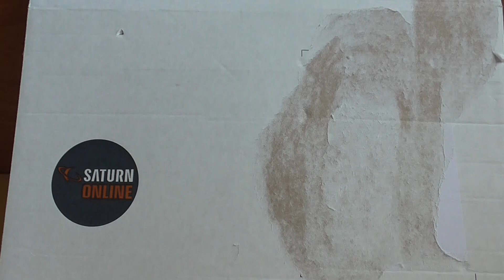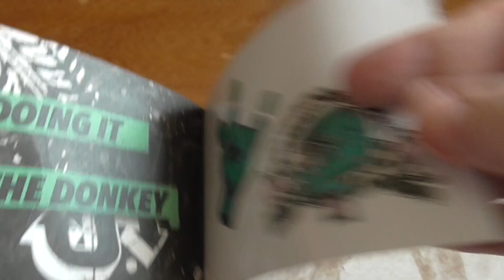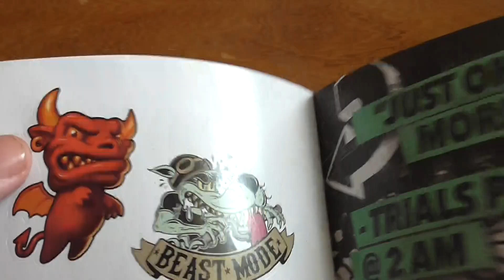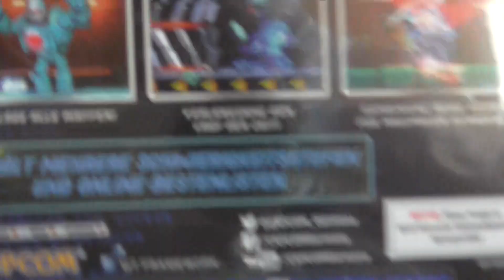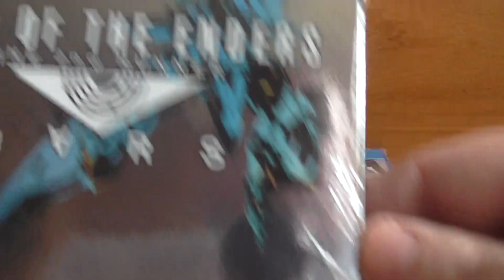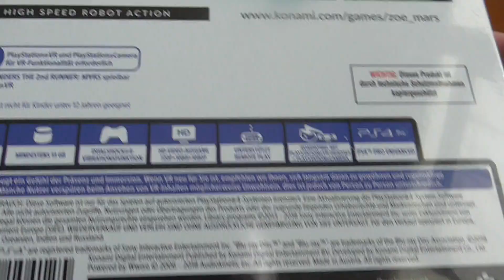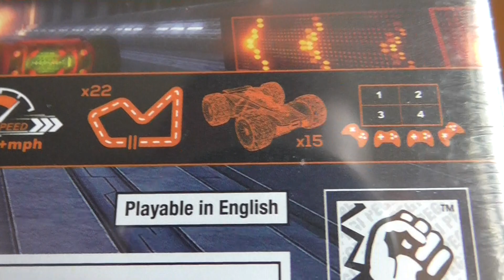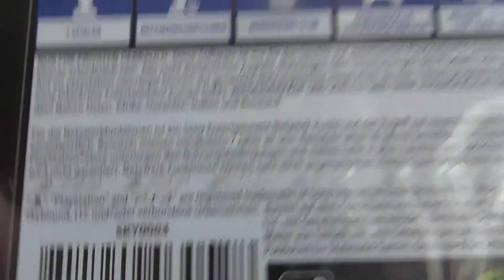Shopping Juli 2019 Saturn #2 [PS4] (German)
Shopping Ausbeute Teil 2 bei Saturn.

Megaman 11
Zone Of the Enders
Genesis Alpha One
Grip